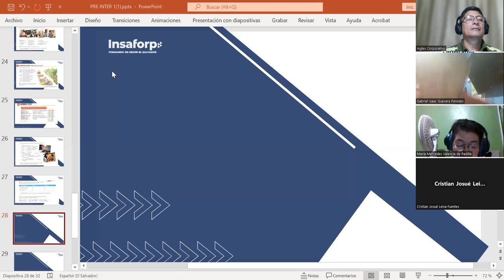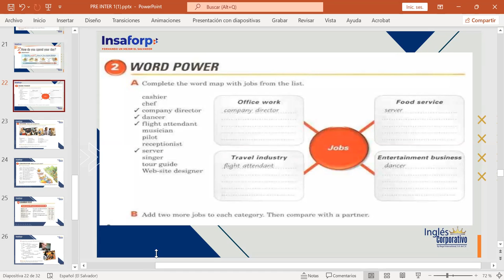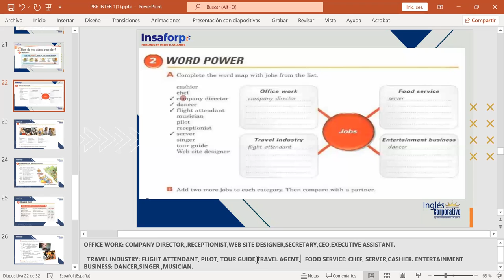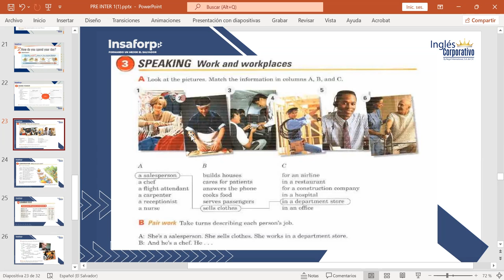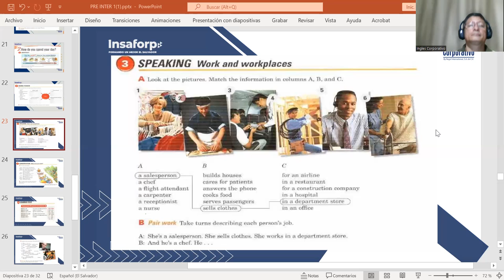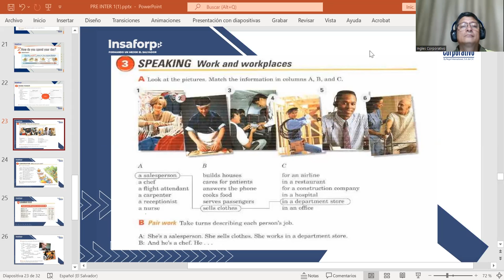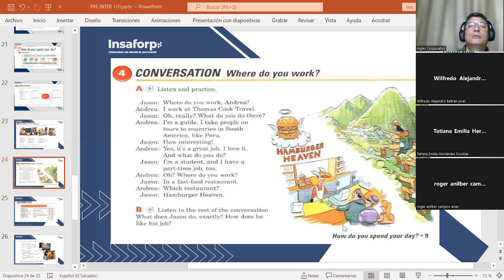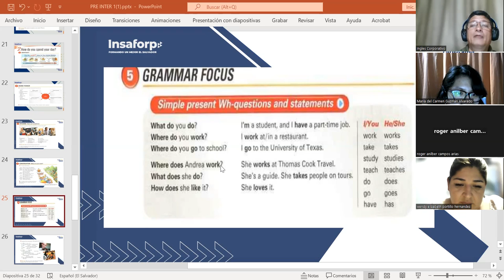CLASS # 5-04-09/2023-FI-REGAL-75-MARTINEZ DE LEON- HOW DO YOU SPEND YOUR DAY?